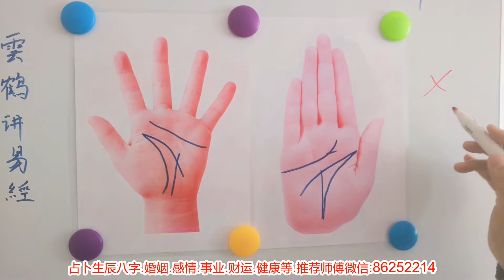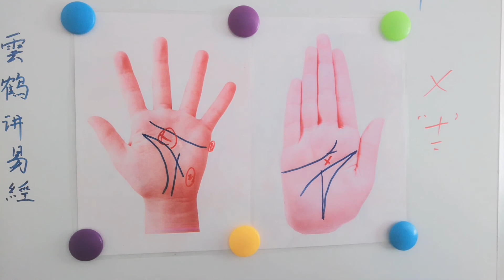灵感力超强的手相你有吗？麻衣相师：手握这一纹，不是一般人！